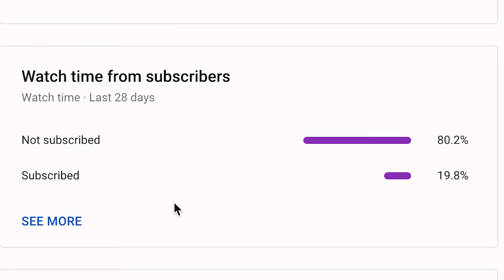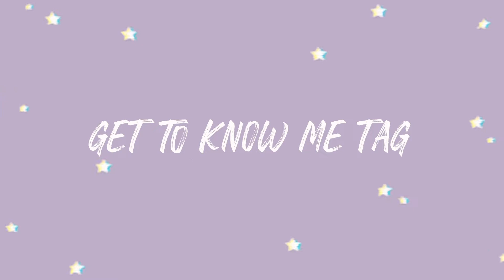Get To Know Me | LORCUTT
Hi lovies, Happy Thursday!

Today I decided to do an updated get to know me tag since I'm getting more subscribers and would love for people to know me a bit better.

Also, please vote in the poll of my video - it will help me decide how to style the videos for my channel. Thanks!

**ALL OF MY VIDEOS ARE FILMED AND EDITED A WEEK IN ADVANCE**